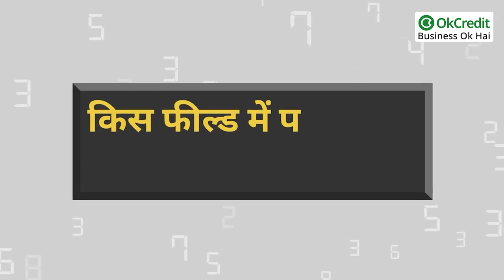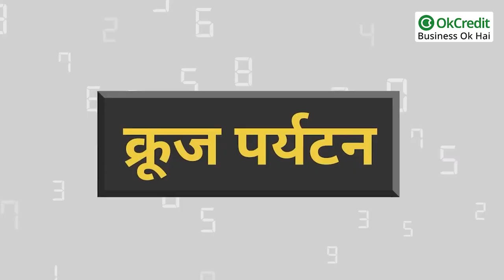Tourism Business Ideas 2022 | ट्रेवल एंड टूरिज्म बिजनेस आइडिया पूरी जानकारी एक वीडियो में | OkCredit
Tourism Business Ideas 2022 | ट्रेवल एंड टूरिज्म बिजनेस आइडिया पूरी जानकारी एक वीडियो में | OkCredit, registering travel business, how to start a travel and tour business, establish a travel, business tourism, travel agents in indi, how to start travel agency, apply for travel agent, start travel company, how to open travel agency in india, travel companies, travel agents, starting a travel, travel services, earn money from travel business, travel business agency kaise start kare, start your own travel agency, how to open a travel agency in india,
OkCredit, OkCredit udhaar bahi khata, bahi khata app, udhaar, vasooli,